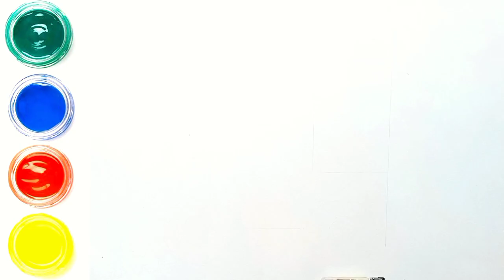Amazing 2 - Drawing For Kids - Very Easy Step By Step For Beginners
Asssalamua'laikum Friends & Childrens✿

USE THINGS📌
1.DOMS SKETCH PEN MAX
2.DOMS BRUSH PENCILS
my channel is about drawing. We cover lots of cool stuff such as {drawing}, {kids art} and {kids drawing ideas}